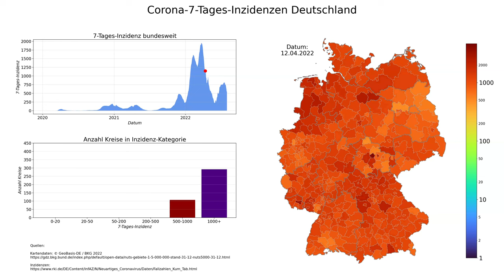Corona 7-Tages-Inzidenzen Deutschland (Stand 01.08.2022), animierte Karte im zeitlichen Verlauf